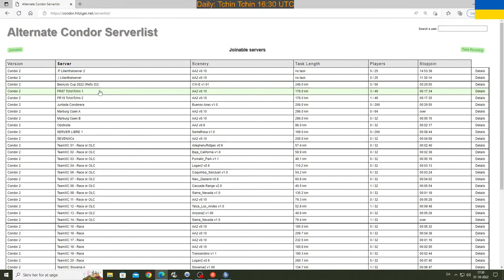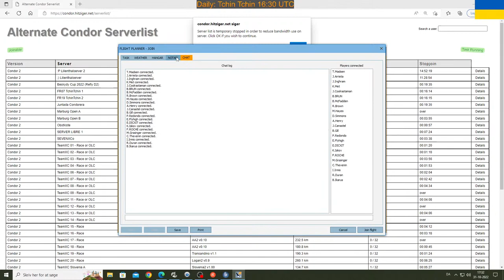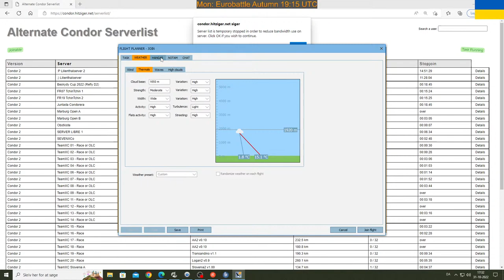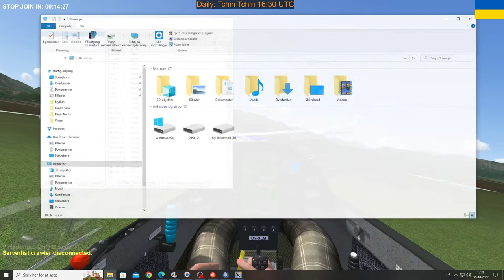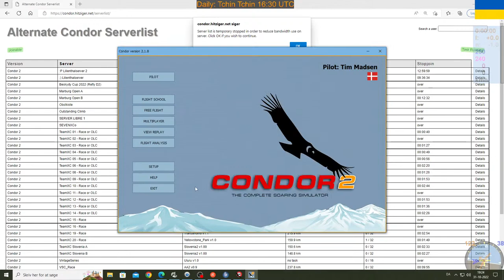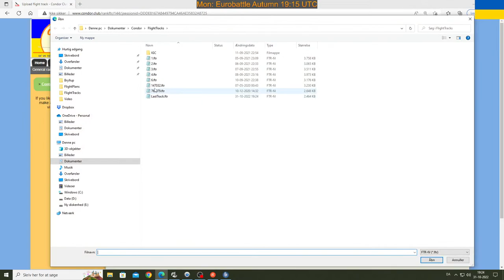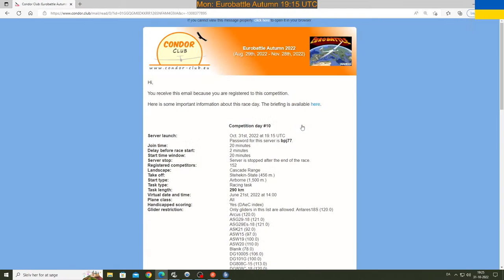Condor2 live race: 16:30 UTC - Arc Alpin - Discus only